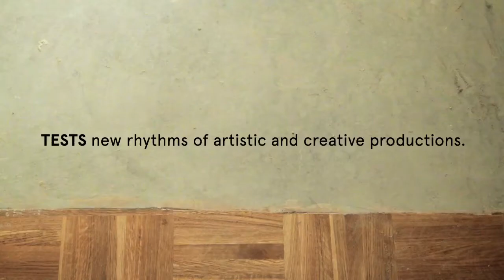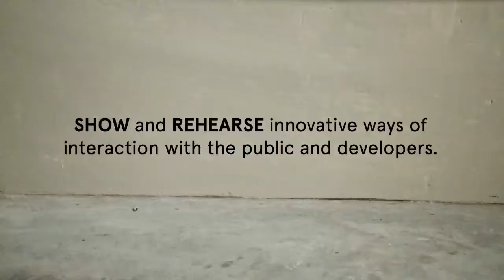GNRation // official presentation _ video teaser [EN]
[Space of creation and experience creative activities, service to community, inspiring and attracting talent.

GNRATION is a structure of creative research, a space dedicated to the creation, production and consumption of artistic and creative, inspiring and attracting talent, strengthening the position of Braga in the Creative Industries Cluster. Permeable to the multiple identities of the arts and public, will grow as a body of creation, according to the rhythms and languages of its users.]

music | Luís Fernandes
image | Studio RGB/XYZ